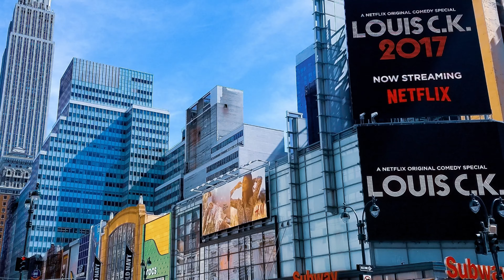Immigration Visa Category : 60 Days Email from NVC|| NVC থেকে ৬০ দিনের চিঠি কি হয়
This email notice does not require any actions from you or your attorney. -NVC emails this notice automatically every 60 calendar days to everyone who is currently awaiting a consulate interview. -This notice does not in any way guarantee that an interview will be scheduled within the next 60 calendar days

situation.

NOTE: I AM NOT AN ATTORNEY and I AM SHARING this Information/Updates for the People Who Are in Need might get Benefited. Thanks!!!